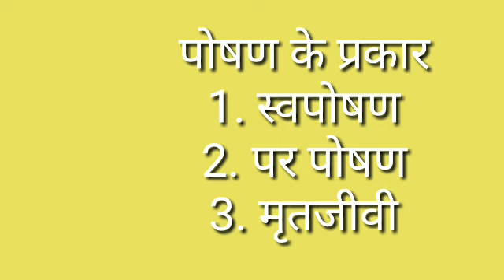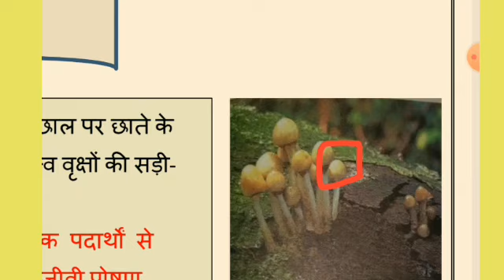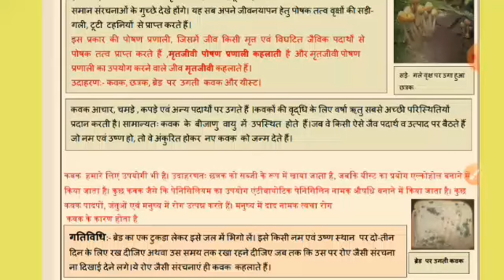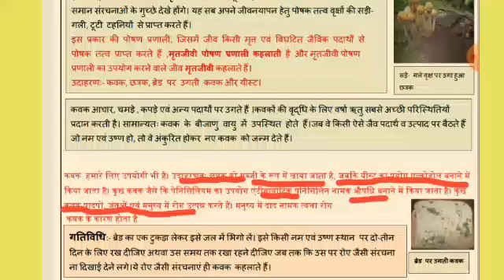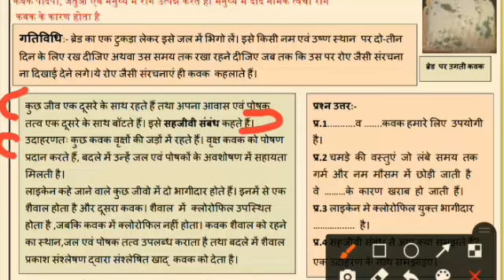doe_worksheet_12_class_7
पौधों को जानिए